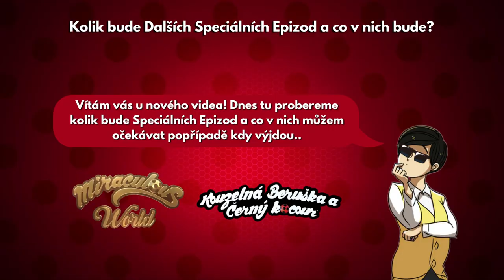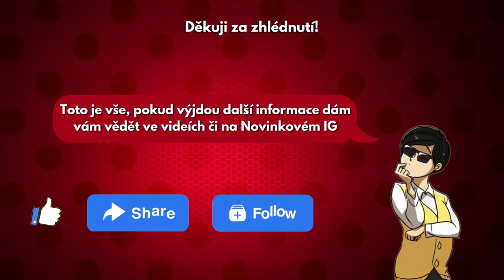Jaké Speciály MLB nás ještě čekají? A co v nich můžeme očekávat